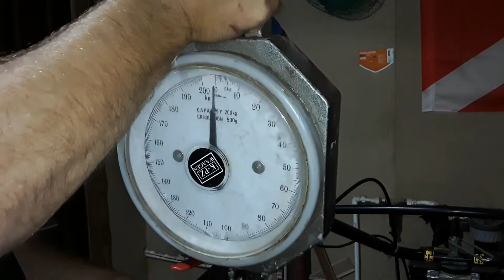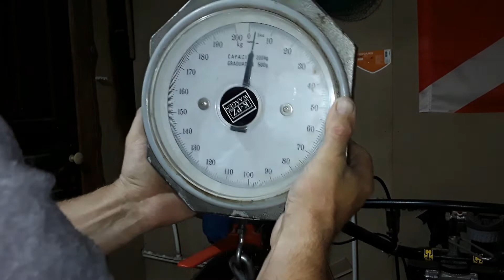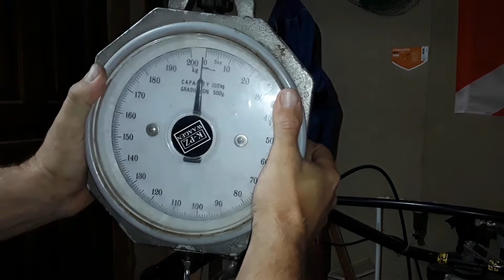Легкий выжим сцепления на мотоблоке Угра